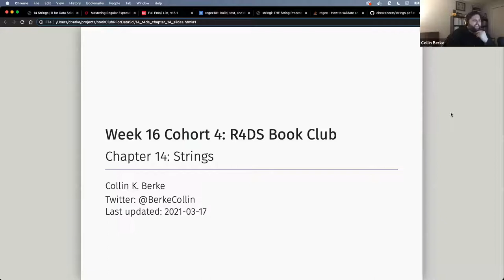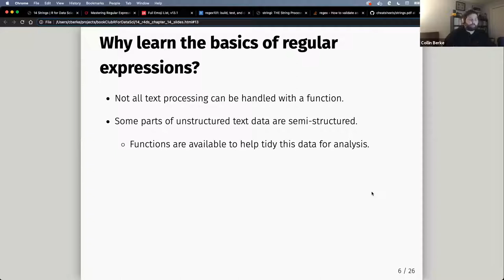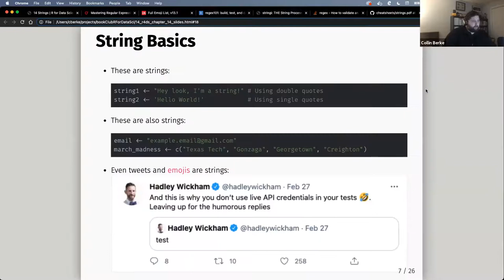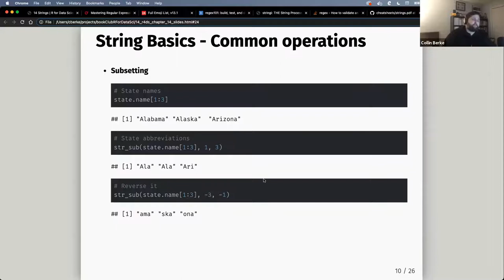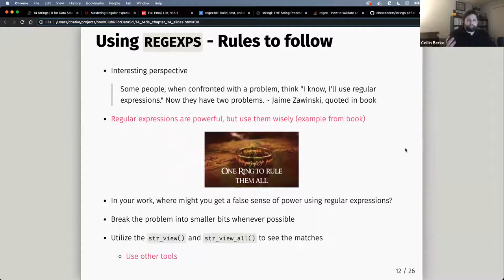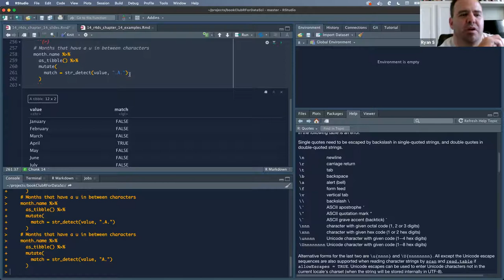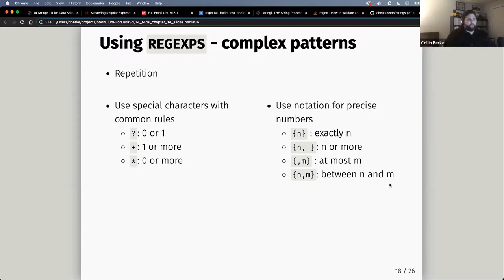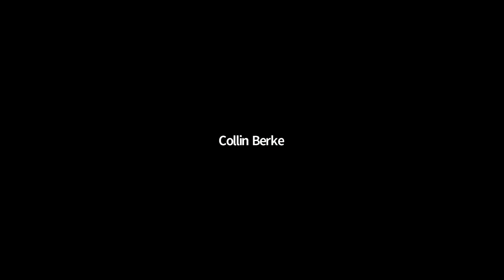R for Data Science Book Club: Chapter 14: Strings (2021-03-17) (r4ds04)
Collin Berke presents Chapter 14 ("Strings") from R for Data Science by Hadley Wickham & Garrett Grolemund on 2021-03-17, to the R4DS Book Club. Cohort 4